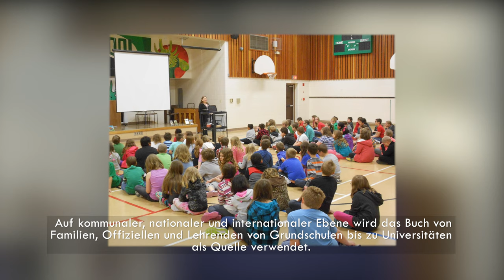How Honouring the Buffalo Came to be Written (German version)- Deutsche Fassung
Wie es dazu kam, dass Die Würdigung des Bisons geschrieben wurde

Dieses Video gibt Einblicke, wie und warum Raymond  Lavallee und Judith Silverthorne zusammen mit dem Illustrator Mike Keepness das Bilderbuch Die Würdigung des Bisons für alle Altersgruppen erstellt haben.
Das Buch Die Würdigung des Bisons basiert auf einer mündlichen Geschichte von Raymond Lavallee, Weisheitsbewahrer und Medizinmann der Piapot First Nation in Saskatchewan, Kanada.

This video tells the story with German subtitles of how Ray Lavallee shared his story for the book Honouring the Buffalo.

The book Honouring the Buffalo is based on an oral story shared by Raymond Lavallee, Wisdom Keeper and Medicine Man of the Piapot First Nation in Saskatchewan, Canada.